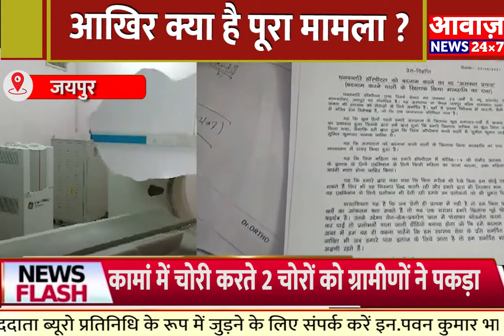Dhanwantri Hospital की छवि को धूमिल करने का प्रयास आखिर क्या है पूरा मामला ???